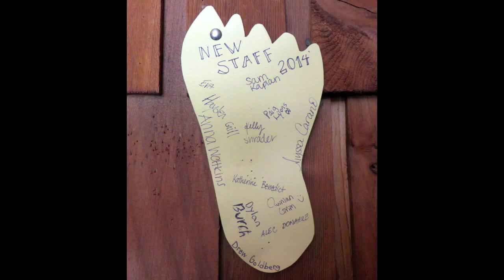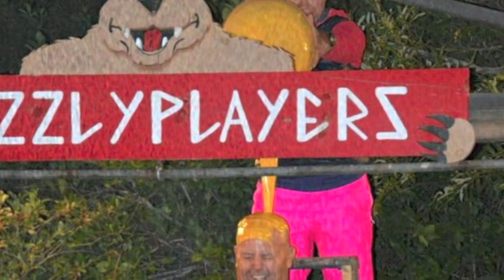"77 Days" - Walton's Grizzly Lodge Staff Slideshow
Walton's Grizzly Lodge Staff Slideshow. The Bands "The Weight," performed by Marc Codega, Andy Pegg and Austin Zimmerman used as the soundtrack.